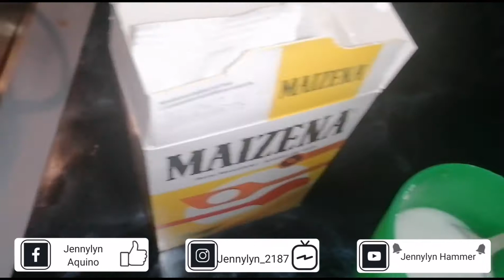18th Premiere! NAGLUTO C BUNTIS NG GULASCH | Jennylyn Aquino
My name is Jennylyn Aquino
Base in Austria for about 6 years now
I do love cooking,baking,DIY,make up tutorial,thrifted tranformation,unboxing,sewing,adventure, also story telling based on my experiences and Milestones of our new baby...

Thank you for your overload support guys